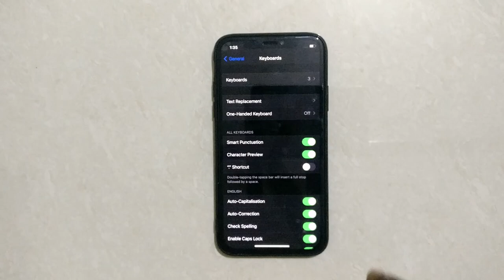How To Disable Double Tapping The Spacebar Will Insert A Full Stop On Iphone X Keyboard Settings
Hello friends,
This video contains iPhone tutorial of  How To Disable Double Tapping The Space Bar Will Insert A Full Stop On Iphone X  Keyboard.

1.How to Change Double Tapping The Spacebar Will Insert A Full Stop On Iphone X Keyboard Settings

2.How to Edit Double Tapping The Spacebar Will Insert A Full Stop On Iphone X Keyboard Settings

3.How to Set Double Tapping The Spacebar Will Insert A Full Stop On Iphone X Keyboard Settings

4.How to Reset Double Tapping The Spacebar Will Insert A Full Stop On Iphone X Keyboard Settings

5.How to Manage Double Tapping The Spacebar Will Insert A Full Stop On Iphone X Keyboard Settings

6.How to Adjust Double Tapping The Spacebar Will Insert A Full Stop On Iphone X Keyboard Settings

7.How to Select Double Tapping The Spacebar Will Insert A Full Stop On Iphone X Keyboard Settings

8.How to Apply Double Tapping The Spacebar Will Insert A Full Stop On Iphone X Keyboard Settings

Included contents in this video -:

1.How to Turn Off Double Tapping The Spacebar Will Insert A Full Stop On Iphone X Keyboard Settings

2.How to Deactivate Double Tapping The Spacebar Will Insert A Full Stop On Iphone X Keyboard Settings

3.How to Disable Double Tapping The Spacebar Will Insert A Full Stop On Iphone X Keyboard Settings

4.How to Cancel Double Tapping The Spacebar Will Insert A Full Stop On Iphone X Keyboard Settings

5.This settings adjustment to disable the period double-space shortcut applies to all versions of iOS 14

6.Stop the Period Automatically Typing in iOS 14

7.How do I get my iPhone keyboard back to normal?

8.How do I get rid of double tap period?

9.How do I change my keyboard back to normal?

10.How do I turn off repeat typing?

11.How to Use Keyboard Full Stop Shortcut With on iPhone 12

12.How to Enable / Disable Double Tap on iPhone X, 11 , 12 , 13 Pro Max

13.Adjust the onscreen and external keyboard settings on iPhone

14.Type with the onscreen keyboard on iPhone - Apple Support

15.How to Disable the Double Tap Period Shortcut on an iPhone

16.essential keyboard tips every iPhone owner should know

Iphone Tutorial for:
01.iPhone 4s
02.iPhone 5s
03.iPhone 5c
04.iPhone 5s
05.iPhone 6s Plus
06.iPhone 7
07.iPhone 7 Plus
08.iPhone 8 Plus
09.iPhone X
10.iPhone XR
11.iPhone XS Max
12.iPhone 11 Pro Max
13.iPhone 12 Mini
14.iPhone 12 Pro Max
15.iPhone 3GS
16.iPhone 4 CDMA
17.iPhone 13 Pro
18.iPhone 13 Pro Max 5G
19.iPhone 14 Pro 5G
20.iPhone 15 Pro Max 5G
21.iPhone 16 Pro Max 5G
22.iPhone 17 Pro Max 5G
23.iPhone 18 Pro Max 5G
24.iPhone 19 Pro Max 5G
25.iPhone 20 Pro Max 6G
26.iPhone 21 Pro Max 6G
27.iPhone 22 Pro Max 6G
28.iPhone 23 Pro Max 6G
29.iPhone 24 Pro Max 6G
30.iPhone 25 Pro Max 6G